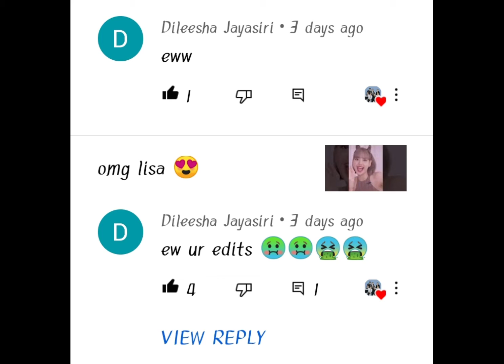i knew it already 😂😭